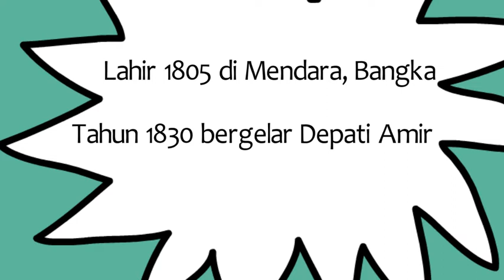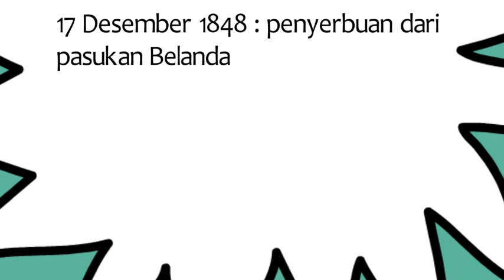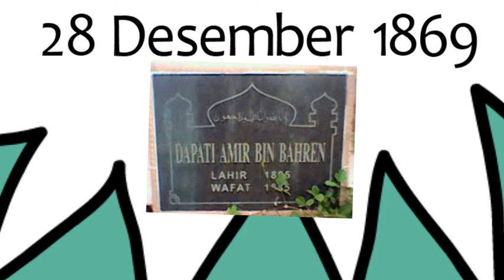DEPATI AMIR PAHLAWAN DARI PROVINSI BANGKA BELITUNG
Edit :
Video Scribe
Canva